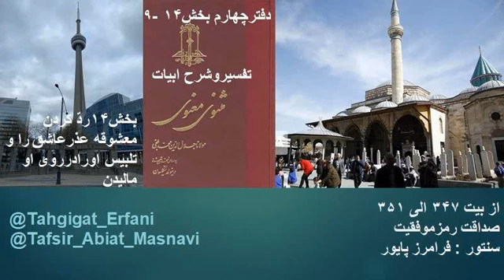تفسیرو شرح ابیات مثنوی دفتر۴ بخش ۱۴ –۹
بخش ۱۴ گنجور-ردّ کردن معشوقه عذرعاشق راوتلبیس اورادرروی اومالیدن
تفسیر ابیات ۳۴۷ الی ۳۵۱
شکستن خود  رمزموفقیت تعالی است

۳۴۷آنک فرزندان خاص آدم‌اند
نفحهٔ انا ظلمنا می‌دمند
برای اینکه فرزندان خاص آدم که با حیلهٔ شیطان در بهشت خطا کردند ، خودرا شکستند و گفتند ، ما با اینکار به خودمان ظلم کردیم . رمز و تعبیر این بیت در عالم عرفانی و انسانی اعتراف به خطایی است که امکان اتفاقش برای همه است حتی آدم با فطرت الهی خلق شده، اعتراف به خطای خود ضررش کمتر از پنهانکاری آن به حیله و نیرنگ هااست .
۳۴۸حاجتِ خود عرضه کن حجّت مگو
هم‌چو ابلیس لعین سخت‌رو
نیاز خودرا بگو و برای موجه جلوه دادن  خطای خود ،به دنبال دلیل و حجت  نرو، این درست کاری است که ابلیس لعنتی ( لعین ) اینکاررا با پر رویی( سخت رو ) کرد. مطابق گفتار آیهٔ ۱۶ سورهٔ اعراف ، ابلیس خطای خود مبنی بر سجده نکردن به آدم را به گردن خدا می اندازد و میگوید تقصیر خدا بود او مرا منحرف کرد، در صورتیکه او هم همانند انسان با اختیار کامل آفریده شده است.
۳۴۹سخت‌رویی گر ورا شد عیب‌پوش
در ستیز و سخت‌رویی رو بکوش
سخت روئی در این بیت و بیت قبلی در اصل به معنی علت خطای خودرا به گردن دیگری انداختن است ، که ابلیس کرد ، آیا ابلیس با اینکارش توانست برای خودش خطاپوشی ویا عیب پوشی کسب بکند ؟ نه خیر نتوانست . معشوق به عاشق میگوید که دیدی که ابلیس نتوانست با حیله و جستجوی دلیل ، برای پوشش خطای خود موفق بشود ، چطور تو میخواهی با همان روش خطای خودرا بپوشانی ؟ نمیتوانی.
مولانا در این بیت یک نکتهٔ عمیق فلسفی را میخواهد برای خوانندهٔ مثنوی بیان بکند، آن هم عدم کتمان خطای خود ، چون طرف ما خداوند است که در سیطره خلقت او هیچ چیز با هیچ امکانی قابل کتمان نیست .
۳۵۰آن ابوجهل از پیمبر معجزی
خواست هم‌چون کینه‌ور ترکی غزی
ابوجهل فرد تاجری بود که با پیامبر اسلام تقریباً هم سن بود ولی ثروتمند معروف در دیار خود ، به جهت مخالفت ویاعدم قبول اسلام ،  گفتارش برا ی آنها دلیل و اثبات میخواست و پیامبر هم زیاد دل خوشی از او نداشت. ترکان غُز طایفه ای بودند که ماوراء نهر به غارت و شورش معروف بودند، آنها با یاغیگری در زمان سلطان سنجر سلجوقی آخرین پادشاه این سلسله قیام کرده ودر جنگی اورا شکست دادند . لذا این قوم به شهرهای شمال خراسان حمله و شهر هارا غارت و به کشتار وحشتناک مردم دست زدند.
ابوجهل در مخالفت با رسالت پیامبر با سؤال پیچ کردن او میخواست اورا به دروغگوئی متهم نماید ، دوبیت از نمونه های سؤالات ایشان که در دفتر اول آمده است در اینجا بیان میشود:
۲۱۵۴سنگ ها اندر کفِ بوجهل بود
گفت ، ای احمدبگ این چیست زود؟
۲۱۵۵ گر رسولی چیست در مشتم نهان؟
چون خبر داری  رازِ آسمان
دفتر ۱
طایفهٔ ترکان غُز بسیار لج باز و وعنادورز بودند ، چون ابوجهل هم همیشه با پیامبر لج بازی میکرد ، لذا اعراب صفت لجبازی اورا به ترکان غُز نسبت و تشبیه میکردند و به همین جهت هم مولانا در این بیت از دونام ، با هم در این بیت استفاده نموده است .
۳۵۱لیک آن صدّیق حق معجز نخواست
گفت این رو خود نگوید جز که راست
صدّیق لقب ابوبکر بود در این بیت میگوید لیکن ابوبکر صدّیق معجزه ای از پیامبر طلب نکرد ، بلکه اولین بار که با پیامبر ملاقات نمود گفت ؛ که صاحب این رخسار دروغ نمی گوید .